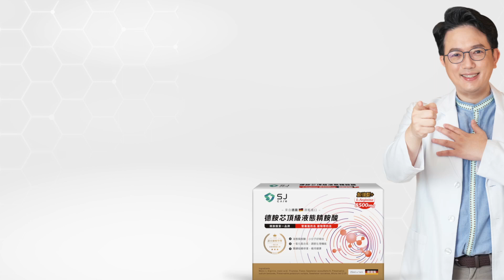愛上影 I SEEIN X 德胺芯 X 品牌代言人-江坤俊醫師 《幕後花絮》精華版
胺基酸? 精胺酸?!
你還在傻傻分不清楚嗎?😵‍💫😵

來!小編這就幫你問出  📢你心中的10萬個問什麼!
就讓德胺芯頂年度品牌代言人江醫師來為您解答吧!!

總是羨慕別人產品熱銷!!
自家商品卻無影片行銷?

🎬 愛上影客製化影片，量身訂做品牌廣告，
💯 突破傳統行銷概念，帶您掌握網路優勢，
🎉 讓產品熱銷、強力曝光、自帶銷售星光。

🔥2023年
最 Chill 、最療癒、最時尚的品牌網路節目《一起變女神》、《ONE/ONE》

❤️ I SEEIN  ❤️
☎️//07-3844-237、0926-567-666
📱//LINE : @sru6667e

品牌影像 | 品牌網路節目 形象｜動畫廣告 微電影｜微廣告｜客製化影片｜品牌經營及行銷